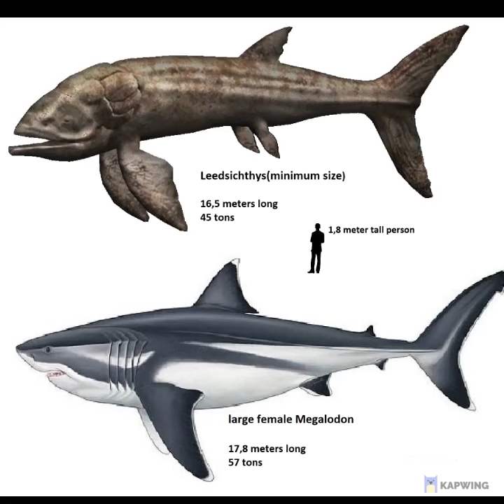Leedsichthys and Megalodon size comparison